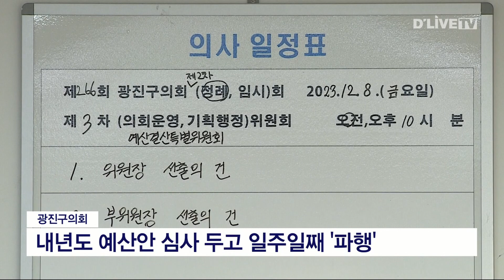광진구의회, 내년도 예산안 심사 두고 일주일째 '파행' [광진] 딜라이브TV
【 앵커멘트 】
내년도 예산안을 심사해야 할
광진구의회 예산결산특별위원회가
일주일째 파행을 맞고 있습니다.

【 VCR 】
8일 오전, 예산결산특별위원회
위원장 선출을 위해 회의가 열렸지만,
임시위원장을 맡고 있는
민주당 고양석 의원이
개회와 동시에 산회를 선포하면서
위원장 선출이 무산됐습니다.

고양석 임시위원장은
최근 위원장 선출을 둘러싼
양당의 대립 과정에서

국민의힘 의원들로부터
집단적인 언어폭행을 당했다며
해당 사건이 해결된 뒤에
예산 심사를 하겠다는 입장을 밝혔습니다.

현재 고 위원장은 정신과로부터
4주 진단을 받고
국민의힘 의원들에 대한 징계를
요구한 상탭니다.

한편 이에 대해 국민의힘측은
윤리위원회와 예산심사는 별개의 문제라며
민주당을 비판했고

추윤구 의장에게
예산결산특별위원회를 직권으로
개최해 달라는 서명서를
제출한 것으로 알려졌습니다.